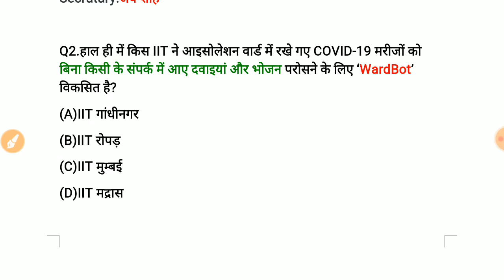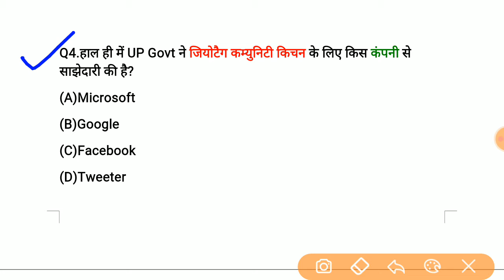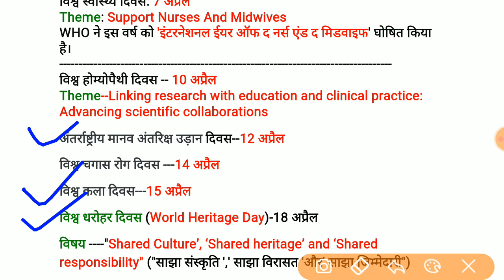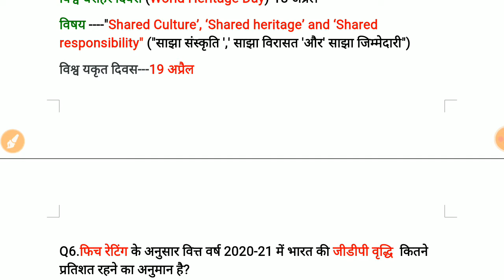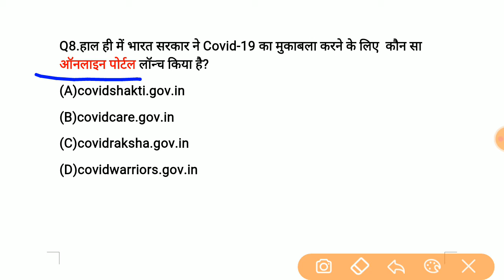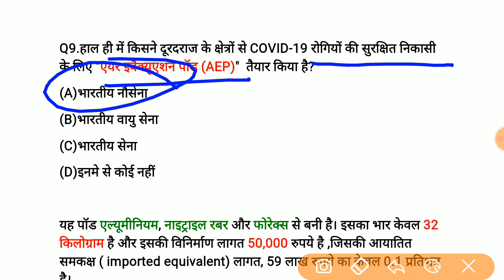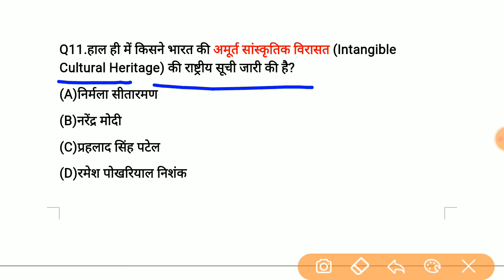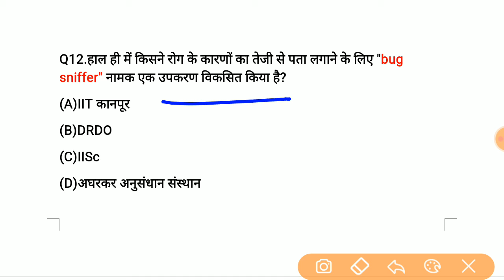21 April 2020 Current Affairs|Daily Current Affairs|The Hindu Current Affairs